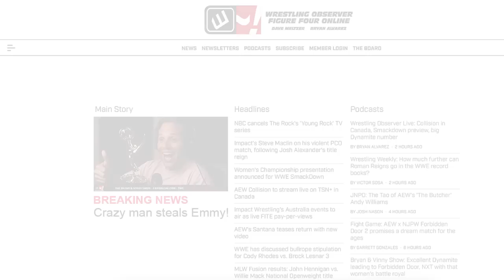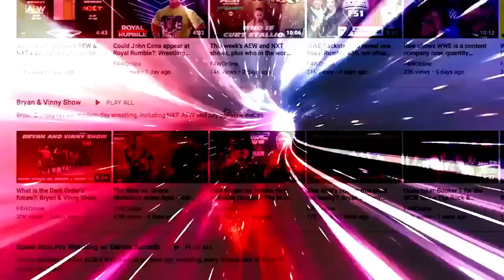B&V's look at 90s WWE goes out with a whimper: Bryan & Vinny Show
Bryan, Vinny, Shawn, and Craig conclude their look at early 90s WWE by recapping the main event of King of the Ring 1994, Roddy Piper vs. Jerry Lawler. [June 13, 2023]